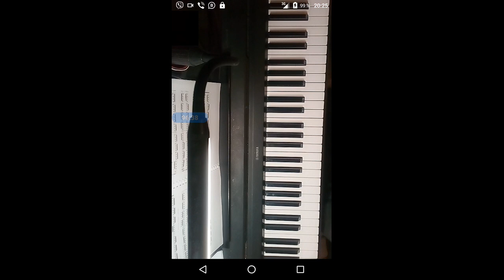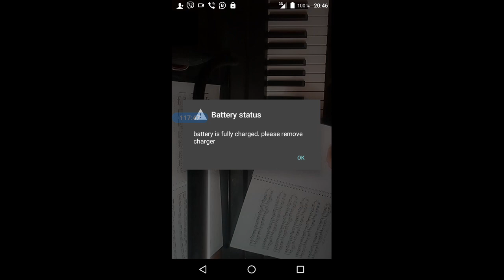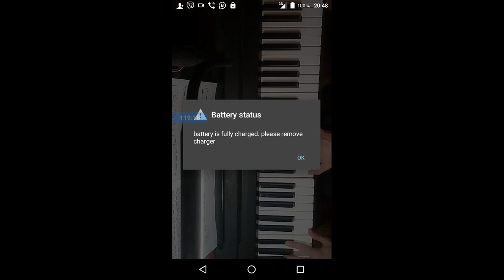gubaev eVGENIY Maratovich PIANIST musician COMPOSER 2021 12 08 20 18 09